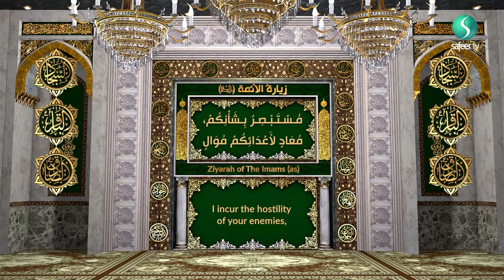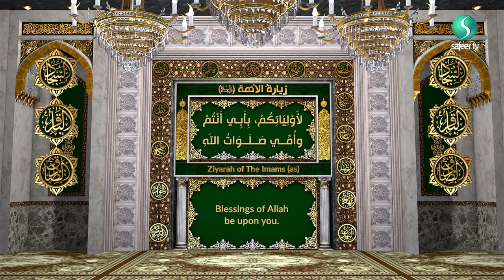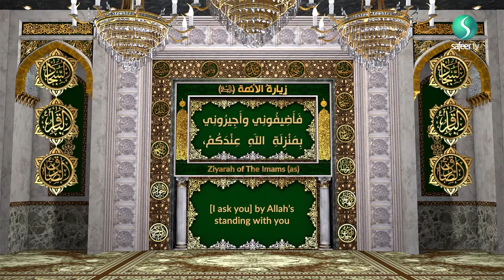Tuesday | Ziyarat of the 3 Imams (as)